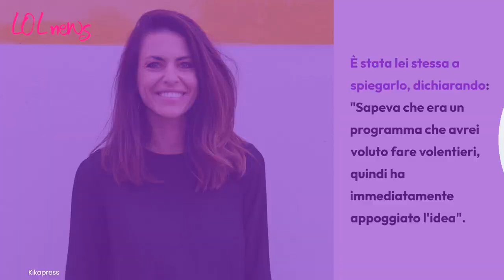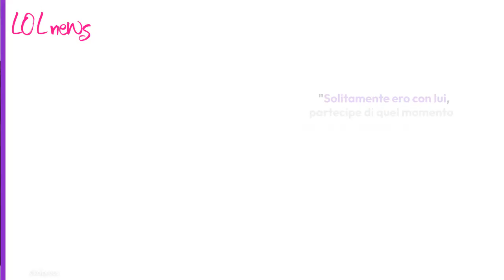Temptation Island, Pamela Camassa fa una confidenza su Filippo Bisciglia a pochi giorni dall'inizio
Pamela Camassa parla del suo fidanzato Filippo Bisciglia e delle reciproche avventure televisive...

LEGGI ANCHE : -- È un'attrice professionista e ha fatto moltissima tv: la vedremo presto a Temptation Island